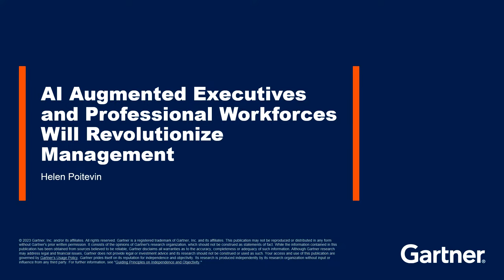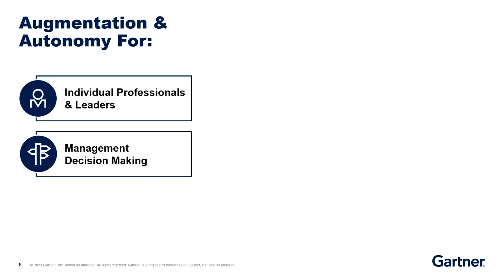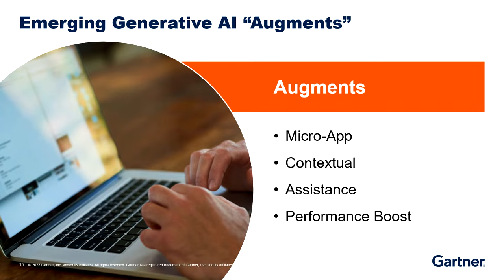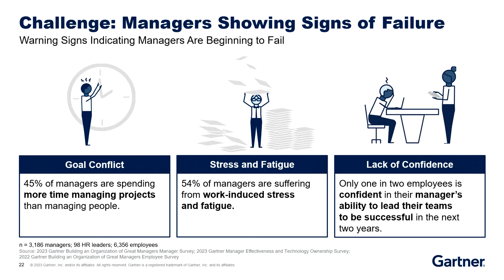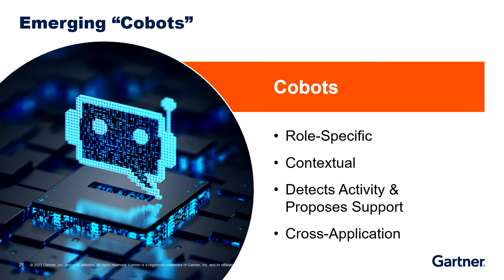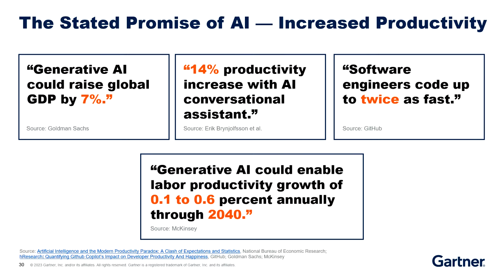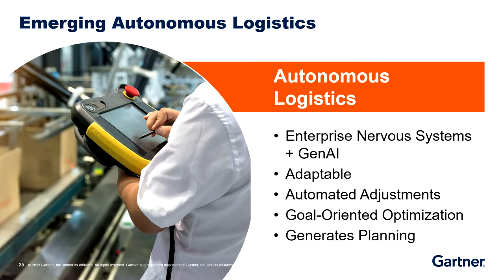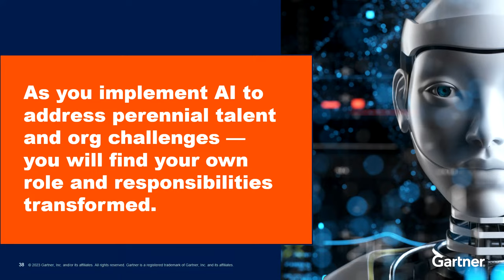AI-Augmented Executives and Workforces Will Revolutionize Management l Gartner IT Symposium/Xpo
Helen Poitevin, Gartner Distinguished VP Analyst, explains how the field of management will be redefined and revolutionized because of a rise in AI-augmented executives and professional workforces across business sectors and organizations. Watch to see how AI is reshaping board-level leadership and executive teams this decade.